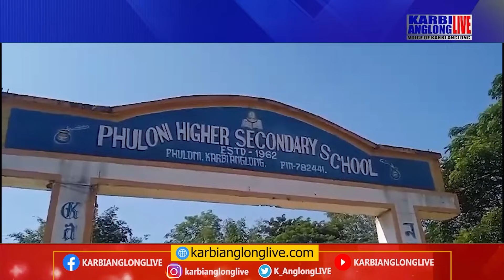KAL Adap Abirta, 29 Oct 2023